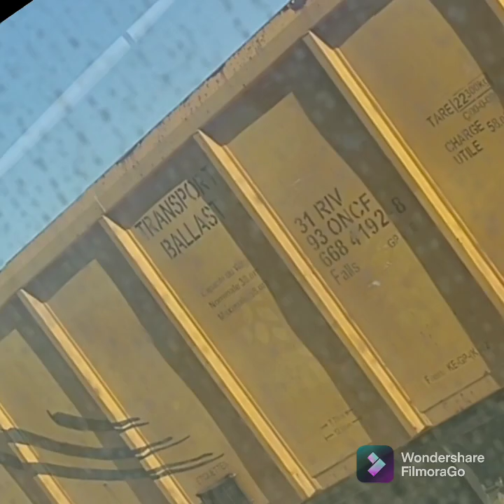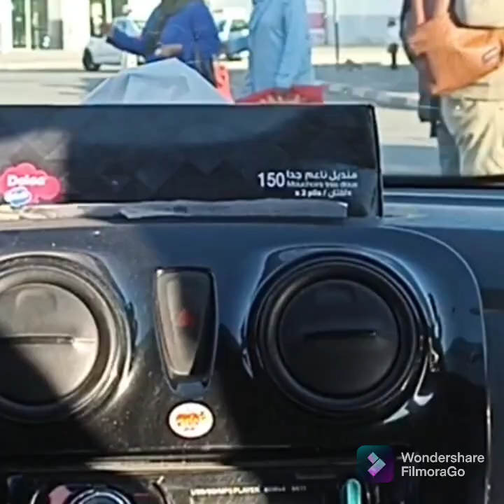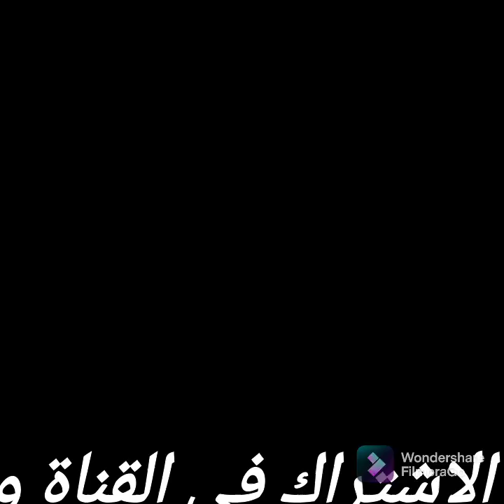رحلة سفر من طنجة الى وزان